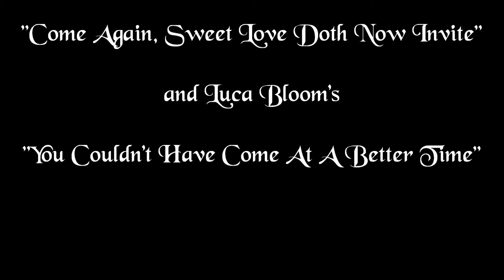Come Again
We often use this one to open our shows... It's a mashup of John Dowland's "Come Again, Sweet Love Doth Now Invite" and Luca Bloom's "You Couldn't Have Come At A Better Time."

Captured April 19th, 2014 at the Gravette Renaissance Festival in Gravette, Arkansas.